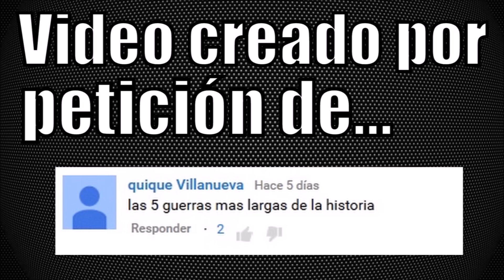LAS 5 GUERRAS MÁS LARGAS DE LA HISTORIA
Propón qué quieres que haga y promocionaré tu canal.